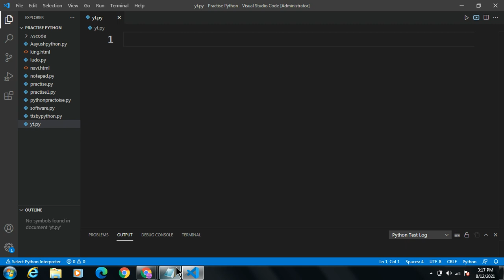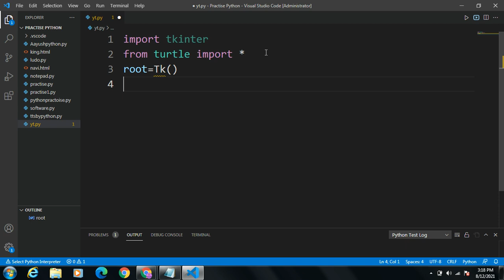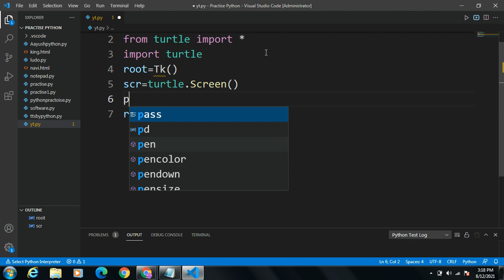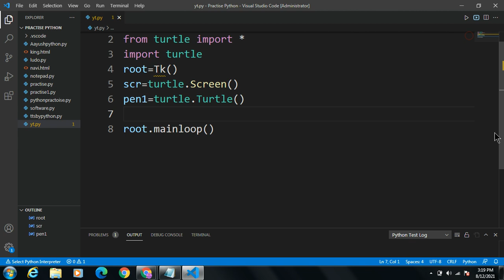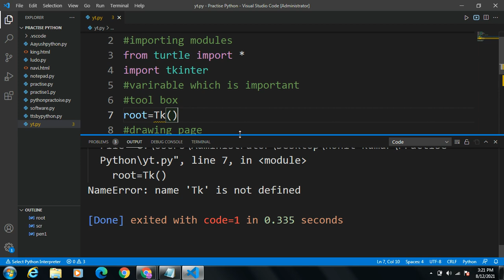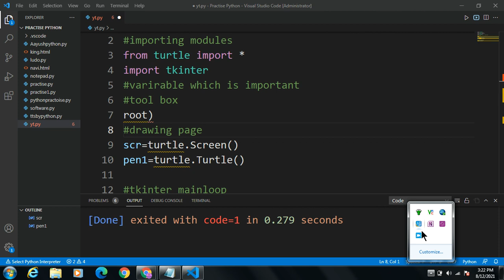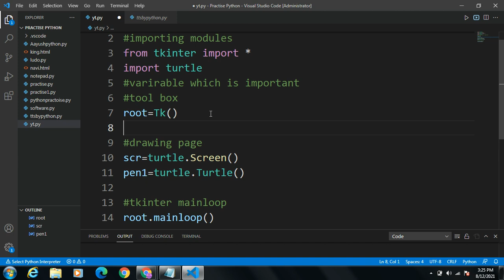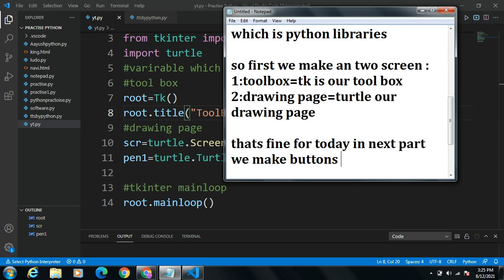How to make New Ms paint like software || By Using tkinter and turtle || Be_Coder_King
BCK==Be_Coder_King || be coder king || becoderking ||